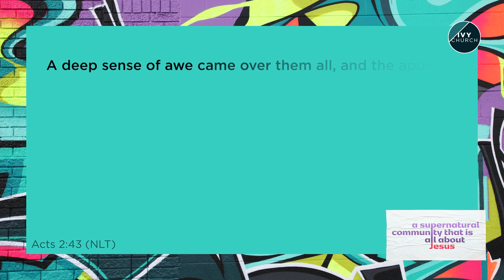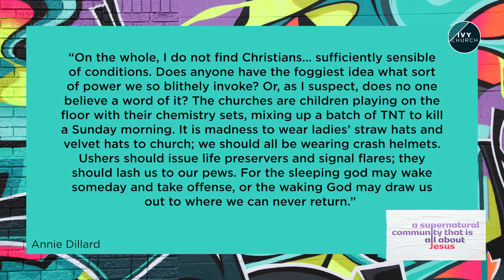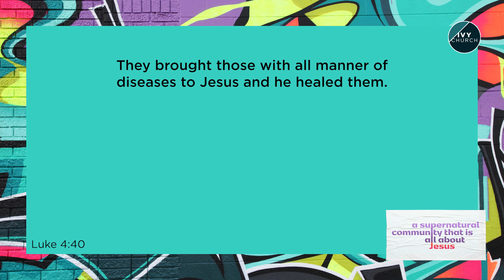Wonders – A Supernatural Community | 17.09.23 | Anthony Delaney